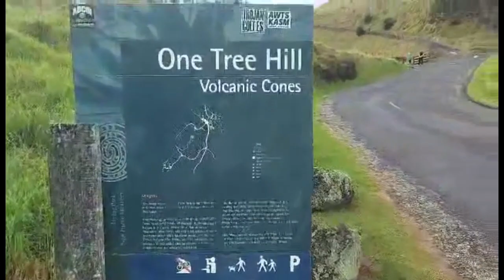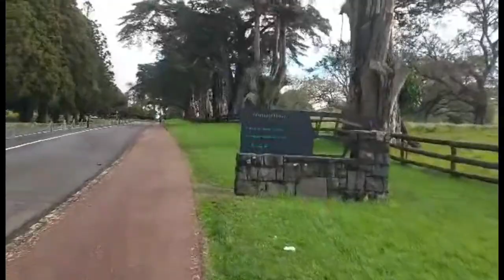CORNWALL PARK AUCKLAND